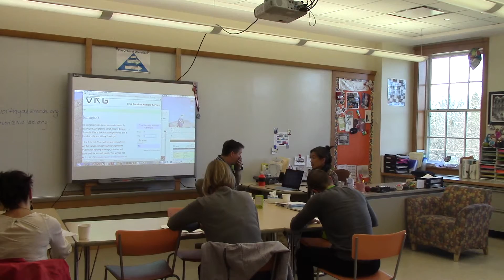PSPP in CLE: Part 3 / STEAM + Service = Real World Impact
N216